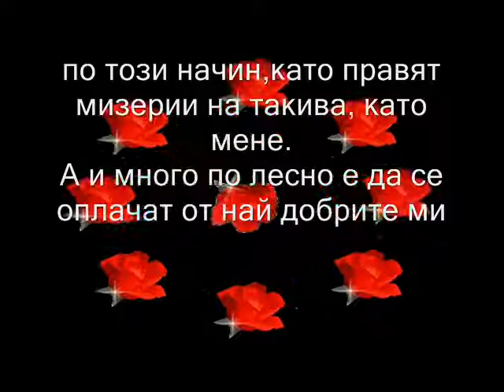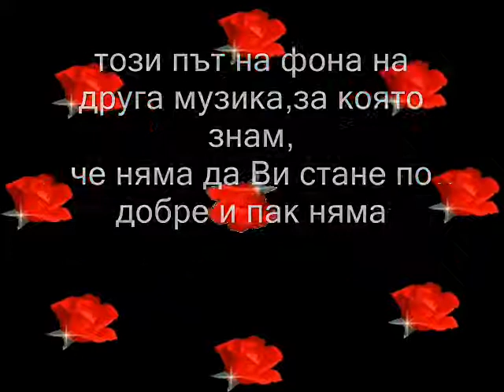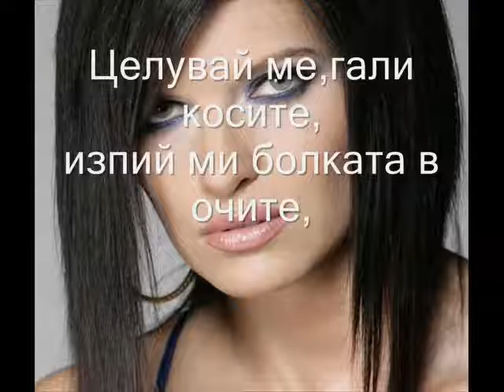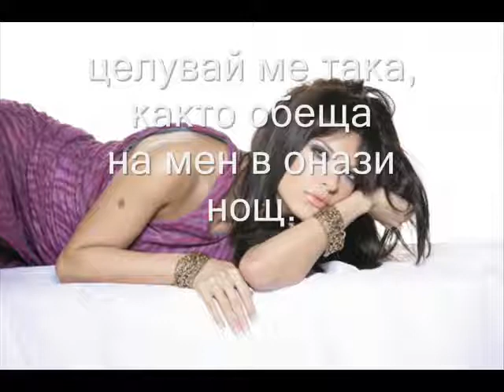sekirata Liubov prekrasna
poezia A.H.T. sekirata Liubov prekrasna